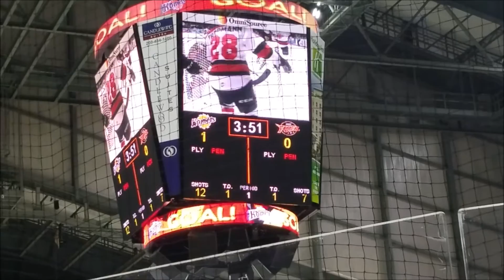Fort Wayne Komets vs Indy Fuel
The Fort Wayne Komets are a minor league ice hockey team in the ECHL.    This is whats its like. 04/Nov/2016